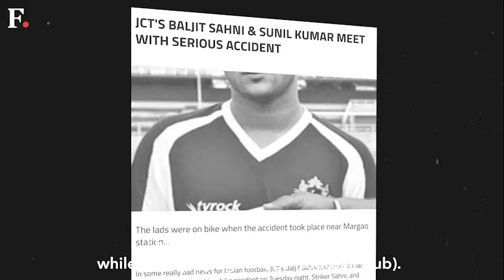FC Pune City's Baljit Sahni on conquering fear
In 2009, Baljit Sahni met with a horrendous road accident. Listen to how the FC Pune City forward overcame the fear of getting injured and conquered the football pitch.